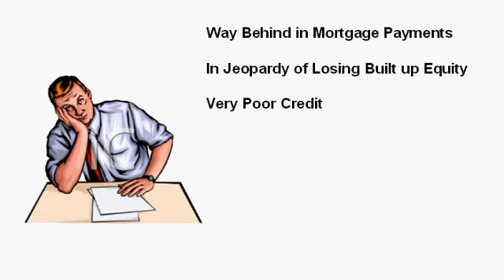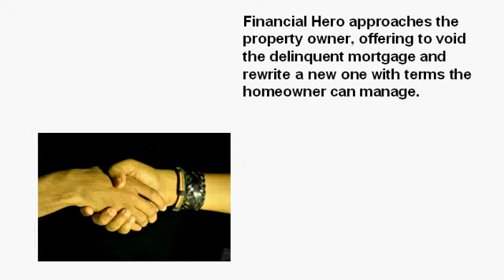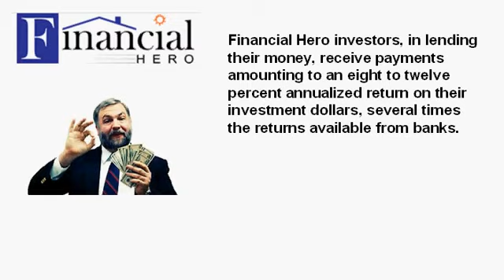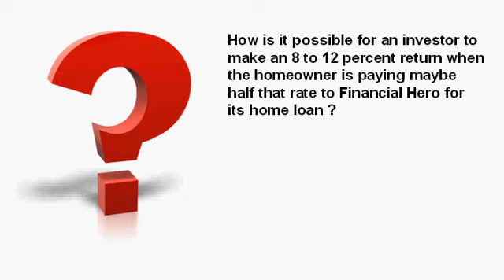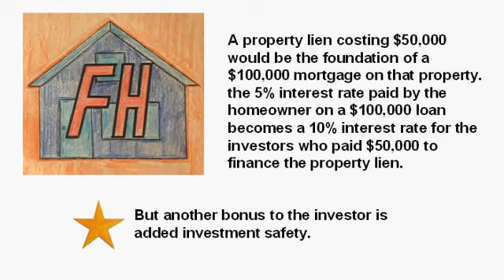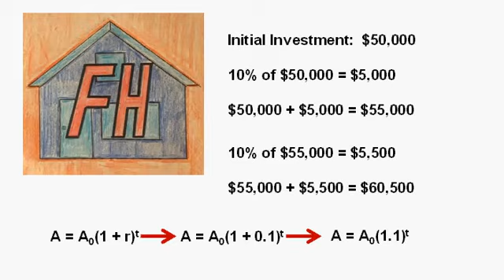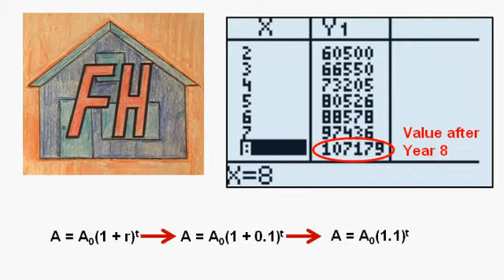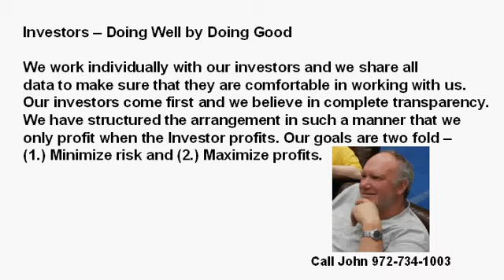Exponential Growth, the Mathematics of Financial Hero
This video presentation shows how the real estate company invests to give their partners an 8 to 12 percent annualized rate of return.  Capital appreciation using exponential growth is shown.